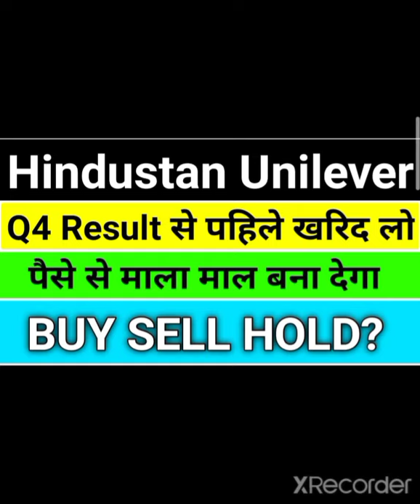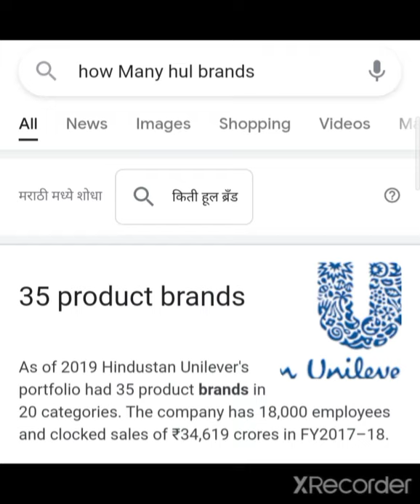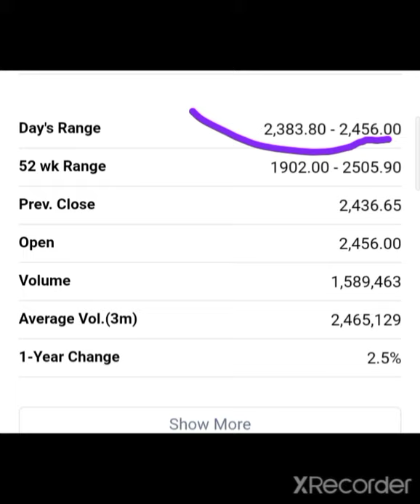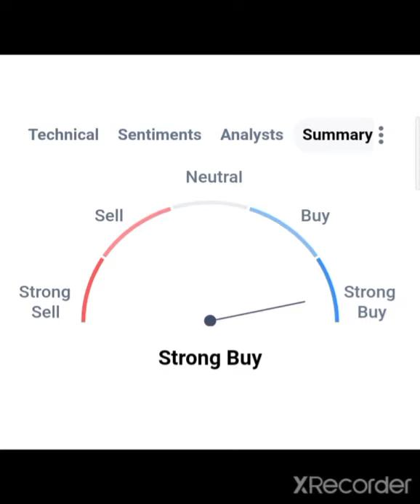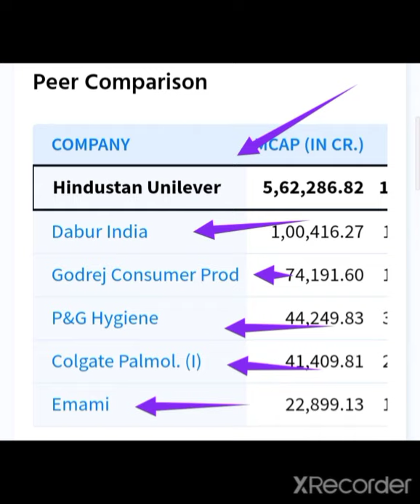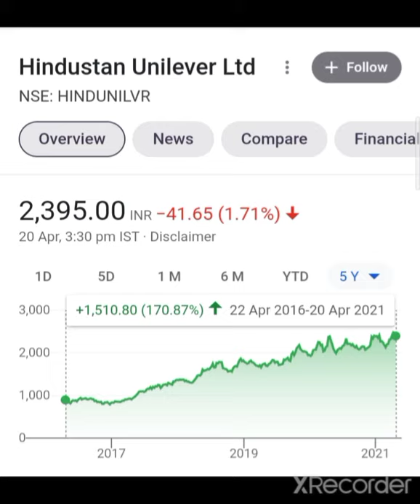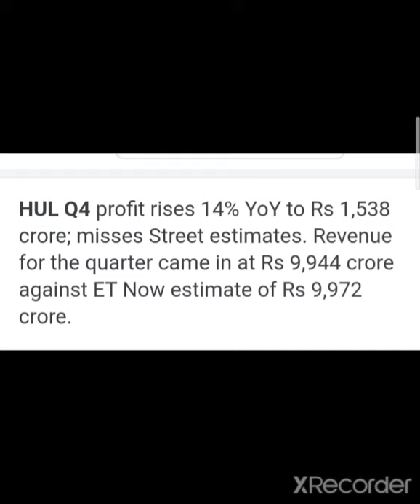🤑Hindustan Unilever Share Target Hindustan Unilever Share latest news Hindustan Unilever Q4 Result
Hindustan Unilever latest news, Hindustan Unilever Target HUL target HUL share Anylasis Hindustan Unilever share latest update
Hindustan Unilever stock breaking news

HUL Stock analysis